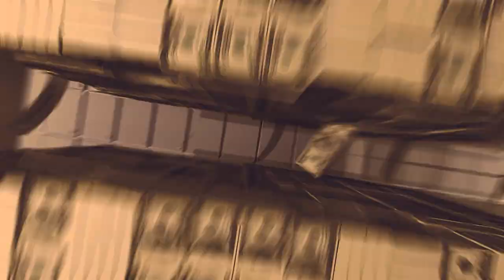Power Book II: Ghost Episode 3 EXCLUSIVE PHOTOS!! Breakdown